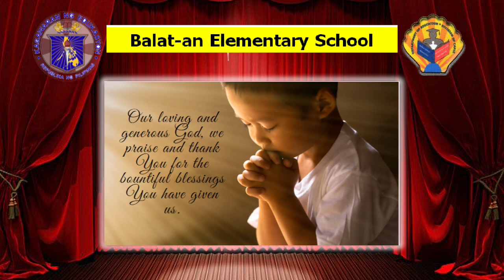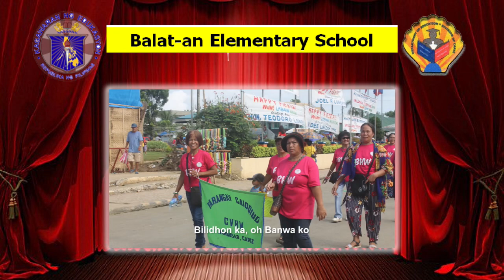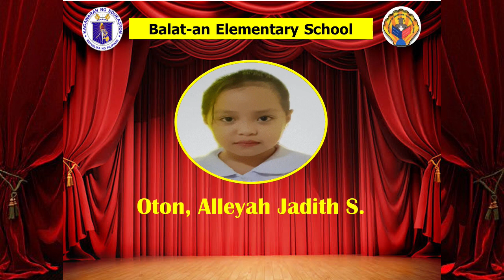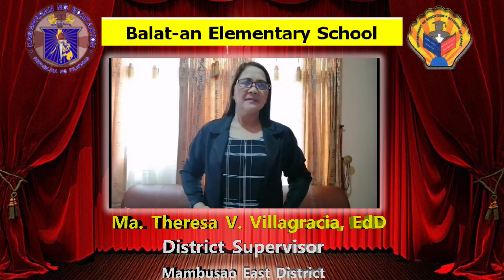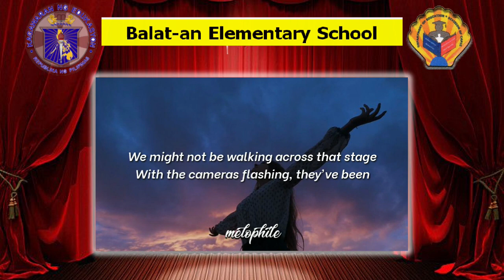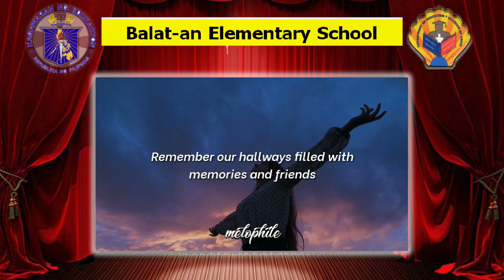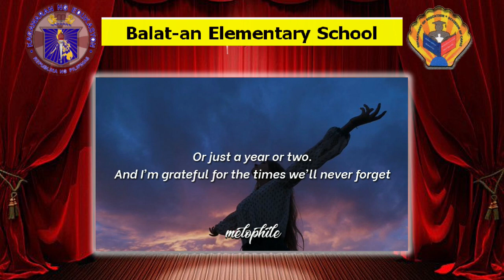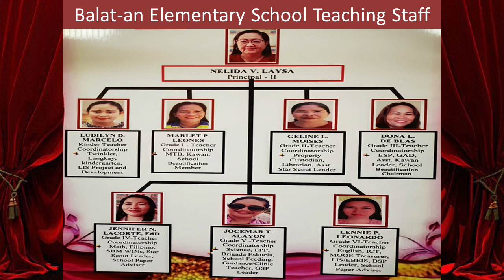Balat-an Elementary School Virtual Graduation & Moving-Up Ceremony S.Y. 2020-2021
Balat-an Elementary School
Virtual Graduation & Moving-Up Ceremony
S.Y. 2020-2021